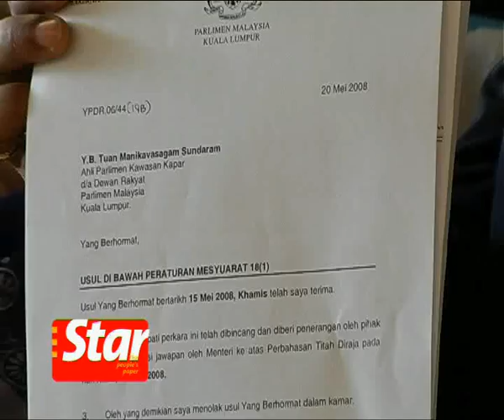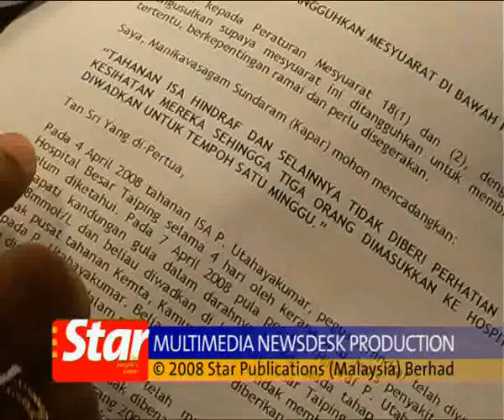Uthayakumar files new habeas corpus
Hindu Rights Action Force legal adviser P. Uthayakumar has filed a freah habeas corpus application stating grounds of medical neglect and endangerment of his life Thursday.